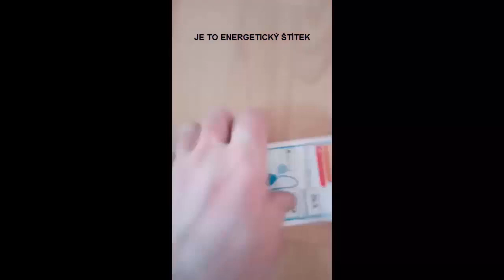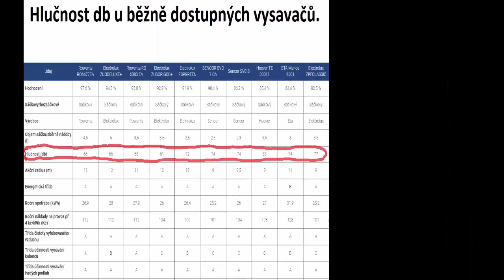TEST- nejtišší vysavač na světě Electrolux Ultrasilencer Zen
Ukážeme si co obsahuje balení, jak se skládá nejtišší vysavač na světě v roce 2016 a to nejhlavnější, jak je tento vysavač tichý.

CO VÁM NABÍDNE KRAKONOŠ NA YOUTUBE?